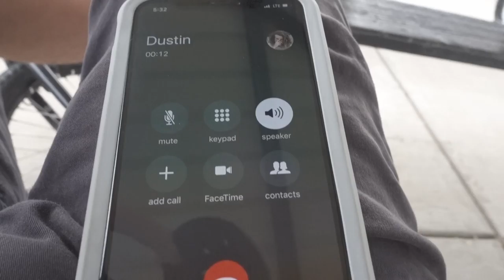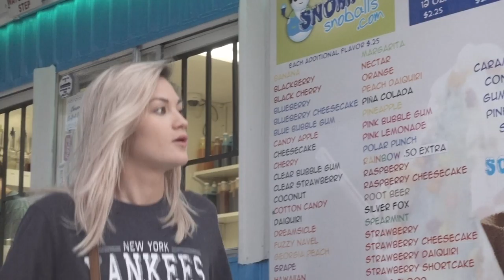Im not sure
This is the second video I did in a row. This was actually a few days ago I just cant upload right? Whatever here it is.